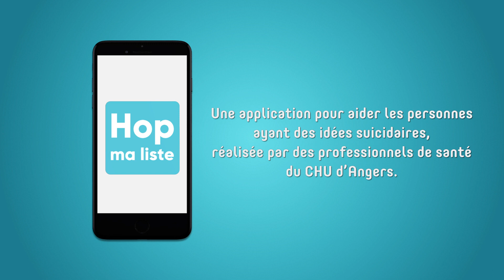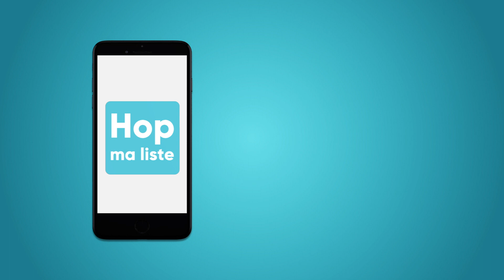Hop ma liste - module 3 : les activités